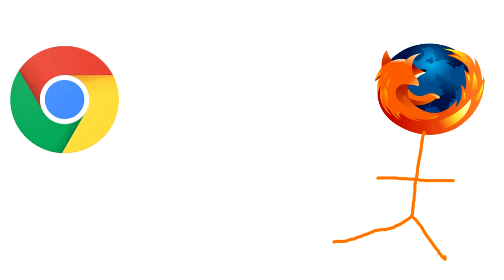WEB BROWSERS ARE A JOKE!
HMMMMMMMMMMMMMMMMMMMMMMMMMMMMMMMMMMMMMMMMMMMMMM
Google Chrome Microsoft Edge